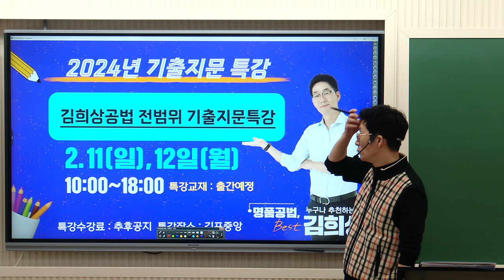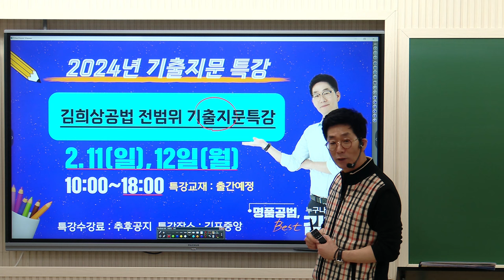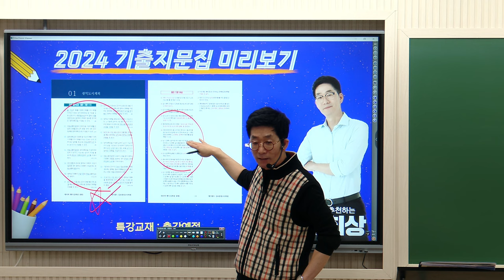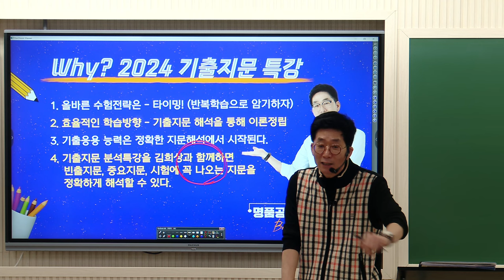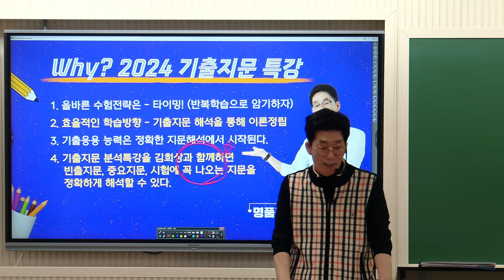💜설연휴 기출지문 특강일-2월 11일(일), 12일(월) 💚2024년 김희상교수 [기출지문집] 출간예정! 🩷 기출지문특강은 무엇?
🩷설연휴 김희상교수님이 35회 수험생과 함께 합니다!
기출지문 특강일자-2월 11일, 12일
기출지문 특강교재-출간예정

🩷 기출지문 특강장소-김포중앙
현장강의 참석 시 복습동영상제공!